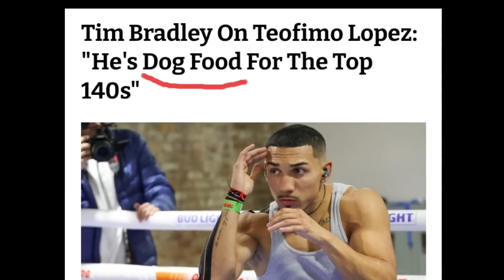BADNEWS Kay TAPALES! Haharangin Ni ALEEM! CASIMERO may ANNOUNCEMENT! Bradley BUMANAT kay LOPEZ!